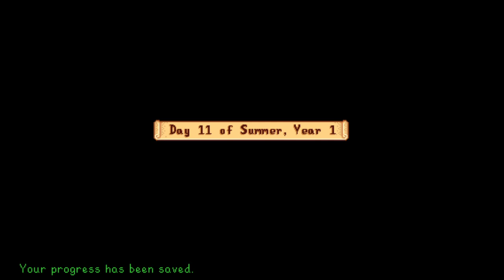I sabotage a potluck and get away with it [Stardew Valley Stream VOD]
Also I left the game audio muted which is just par for the course for me.